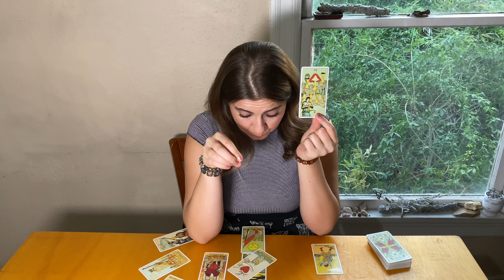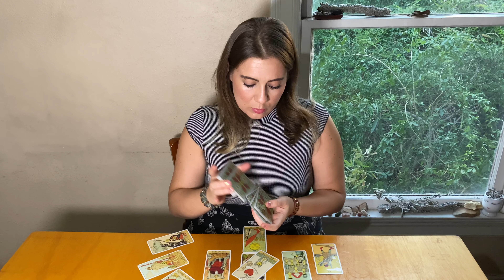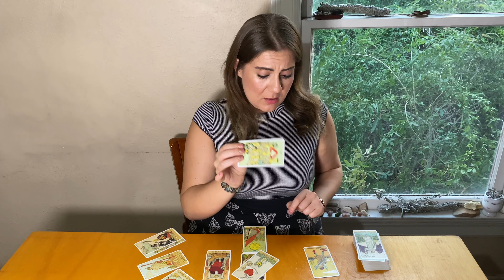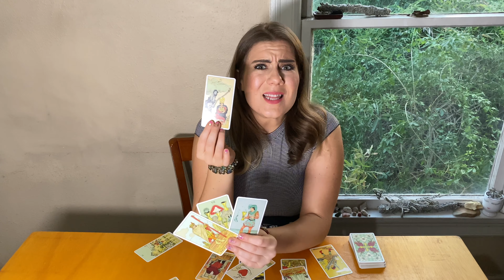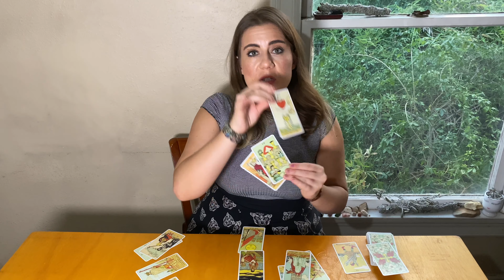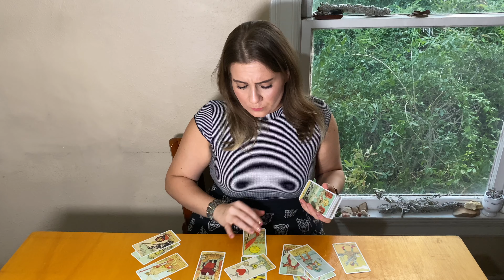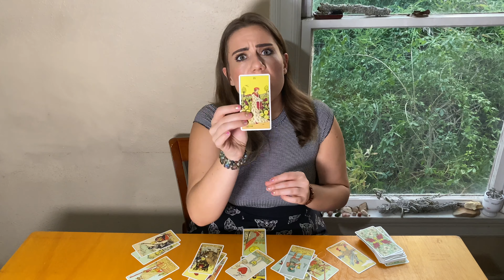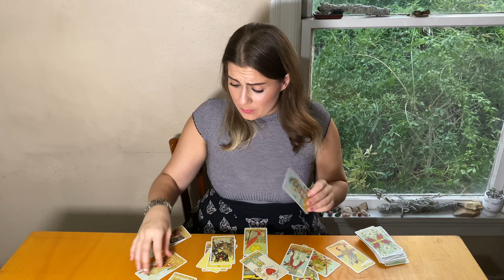“YOUR EMPEROR IS IN THE CUP” SOULMATE CANCER October Tarot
Cancer Sun, Moon, Rising, Venus and of course cross watchers ;P

This a Timeless Cancer Love, Life, & Abundance Reading but for those of you who like timelines, it’s an End of October 2020 Cancer ♋️ Tarot reading!
Let’s empowers ourselves, vibrate higher and elevate our souls to connect with our higher self!

Everyone likes a little Tarot therapy
Namaste 🙏🏻